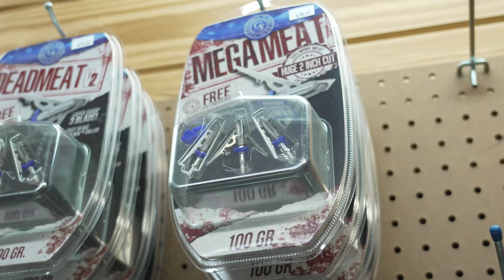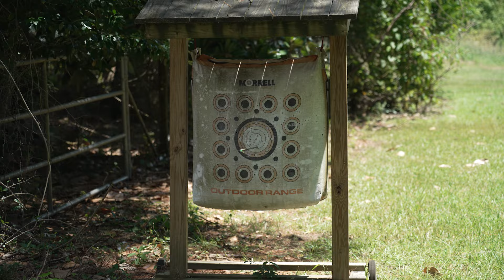BEST Way To Sight In Your Bow (How To Improve Form To Shoot Better)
Michael Pitts takes us through the best way to sight in a fixed pin compound bow sight plus shooting form tips to help with accuracy.